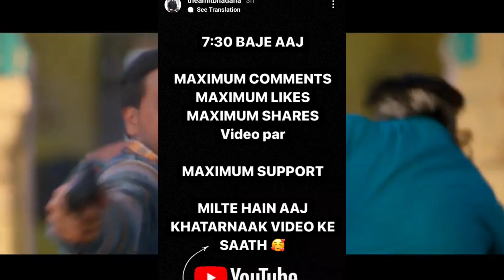Amit Bhadana New Video - Chidiya Ghar - Out Now - @ManojDey Carryminati Ajay Devgan - Update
Amit Bhadana New Video - Chidiya Ghar - Out Now - ‎@Manoj Dey  Carryminati Ajay Devgan - Update